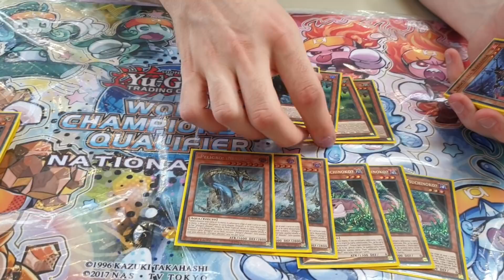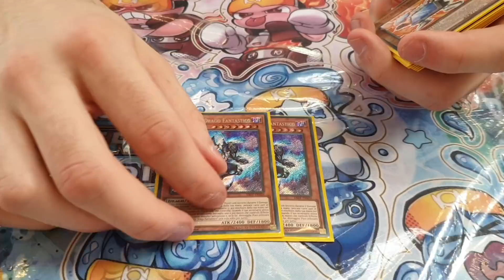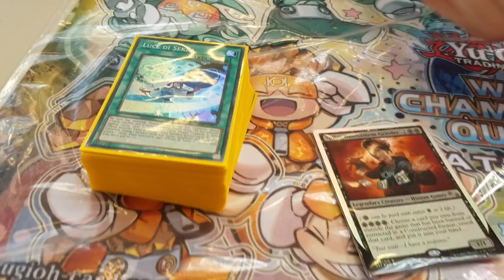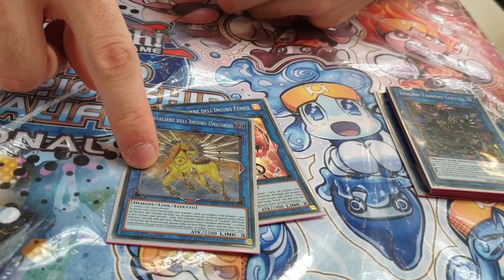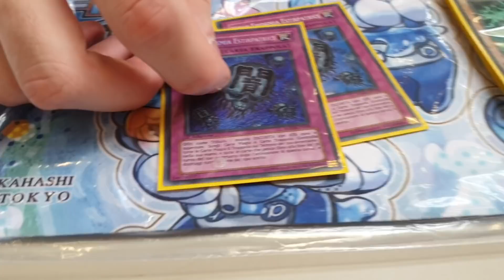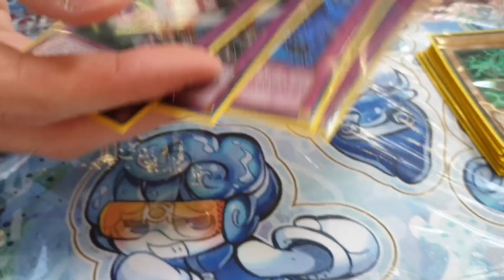Top 16 WCQ Italy 2019 - Danger! Thunder